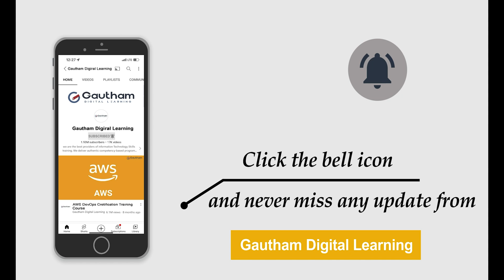Linux Tutorials - Musab Syed | Linux Introduction | What is Linux? | Linux Videos 2024 |Linux Course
For Linux Live Classes, Books, Sample Resumes, Interview Questions

Linux is an open-source and Unix-like operating system kernel that serves as the foundation for many different operating systems, collectively referred to as "Linux distributions" or "Linux distros." The Linux kernel was created by Linus Torvalds in 1991 and released under the GNU General Public License, which allows anyone to view, modify, and distribute the source code.

The Linux kernel provides essential functionality such as process management, memory management, hardware interaction, and security. It acts as an intermediary between the computer's hardware and the higher-level software applications running on top of it.

Linux distributions combine the Linux kernel with a variety of software tools and applications to create complete operating systems. These distributions can be tailored to different purposes and user preferences, ranging from general-purpose distributions like Ubuntu, Fedora, and Debian to specialized distributions for specific tasks like server management (e.g., CentOS), penetration testing (e.g., Kali Linux), and multimedia production (e.g., Ubuntu Studio).

Linux offers a wide range of benefits that contribute to its popularity and widespread use in various contexts. Some of the key benefits of Linux include:

Open Source and Free: Linux is open-source software, which means its source code is freely available to the public. This fosters collaboration, innovation, and customization, allowing individuals and organizations to modify and distribute Linux as needed without licensing fees.

Customization: Linux distributions come in various flavors, each tailored to specific use cases and user preferences. This allows users to choose an environment that suits their needs, whether it's a lightweight desktop, a powerful server setup, or a specialized distribution for a specific task.

Stability and Reliability: Linux is known for its stability and robustness. It is often used in critical systems like servers, where uptime and reliability are crucial. Linux's design and development process prioritize stability and bug-fixing, making it a reliable choice for long-term usage.

Security: Linux benefits from its open-source nature, which allows security vulnerabilities to be identified and patched quickly by the community. Additionally, Linux's design and permission-based system enhance security by controlling access to resources and minimizing the risk of malware infections.

Performance: Linux is designed to efficiently utilize hardware resources, making it perform well even on older or less powerful hardware. This efficiency extends to memory management, process scheduling, and overall system responsiveness.

Large and Active Community: The Linux community is vast and active, comprising developers, enthusiasts, and experts who contribute to its development, support, and documentation. This community-driven approach ensures that Linux remains up-to-date and well-supported.

Wide Range of Software: Linux offers a vast selection of open-source software and applications, many of which are available through package managers specific to each distribution. From productivity tools to creative software, there's a rich ecosystem of software available for Linux users.

Compatibility: Linux supports a wide range of hardware architectures, making it suitable for various devices and platforms, from servers and desktops to smartphones, embedded systems, and IoT devices.

Minimal Resource Usage: Many Linux distributions are designed to be lightweight and require fewer system resources than other operating systems. This makes Linux an excellent choice for older hardware or resource-constrained environments.

Virtualization and Containerization: Linux is widely used for virtualization and containerization technologies like KVM (Kernel-based Virtual Machine) and Docker. These technologies enable efficient resource utilization, isolation, and management of applications and services.

Continuous Improvement: Linux development is ongoing, with regular updates and new releases that bring enhancements, features, and performance improvements to the operating system.

Freedom and Control: Linux puts users in control of their computing environment. Users can modify, customize, and optimize their systems as needed, without being locked into proprietary software.

These benefits have contributed to Linux's popularity across a wide range of applications, from personal computers to enterprise servers, supercomputers, mobile devices, and embedded systems.

Linux Introduction | What is Linux? | Linux Administration | Linux Course Gautham Digital Learning | Linux Course by Musab Syed | Linux Administration Course | Best Linux Training |
Linux Course | Linux Tutorial | Linux Commands | Linux Videos - 2023